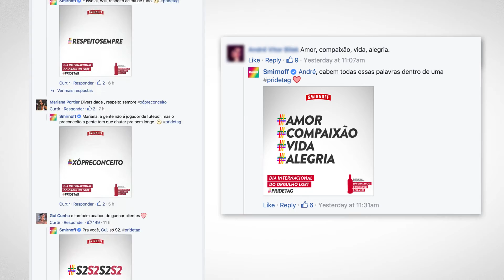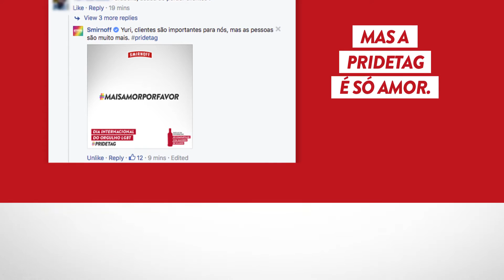Smirnoff | Pridetag | Case